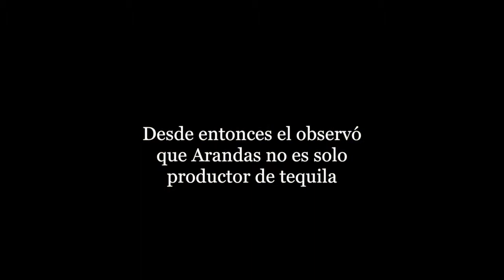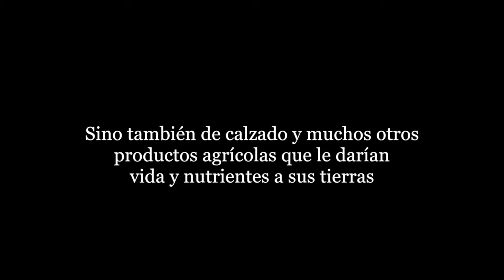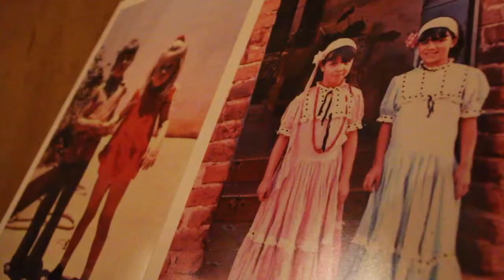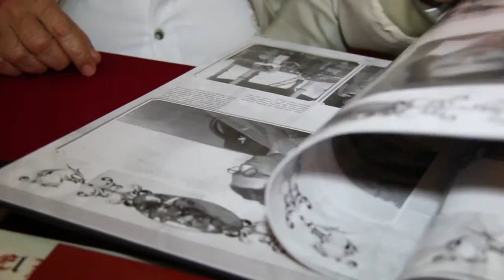40 Años de Historia de Arandas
Hace 40 Años el Dr. Tomás Martínez y un grupo de académicos realizaron un estudio del crecimiento de Arandas impulsado por la creciente comercialización del tequila, desde entonces el Dr. observó que la riqueza de las tierras se estaba desaprovechando y que podría haber grabes daños al ambiente y la economía del municipio, estos son 40 Años de Historia de Arandas